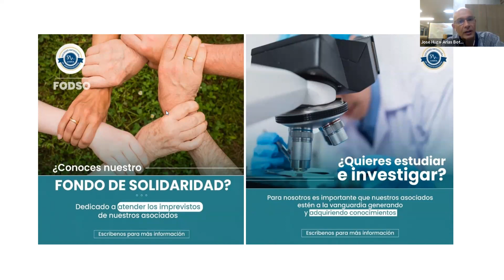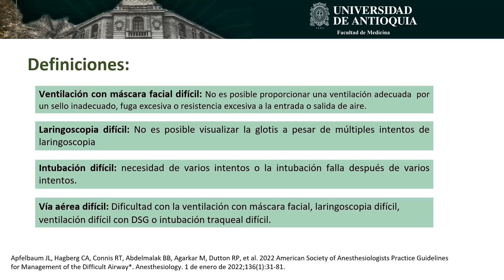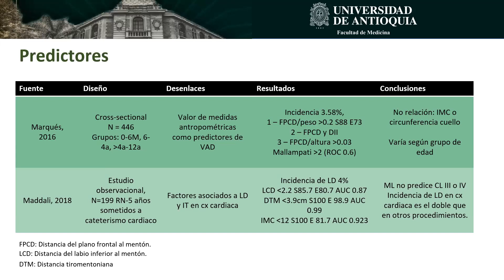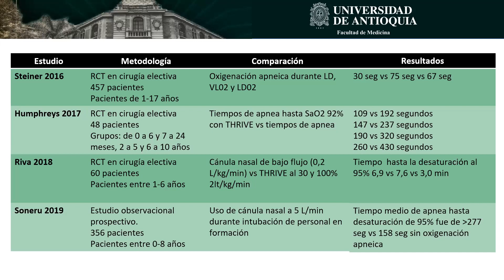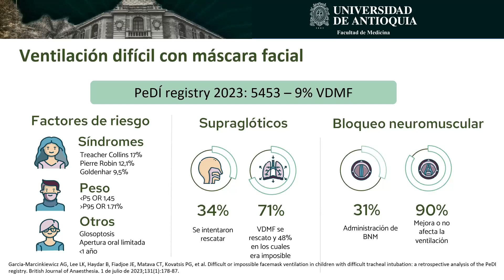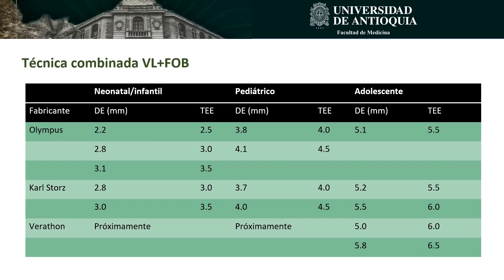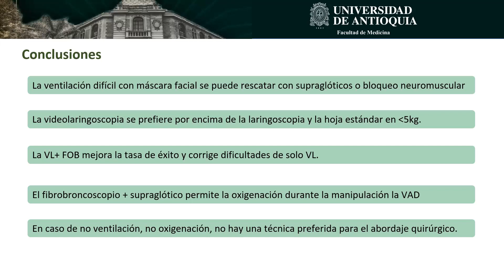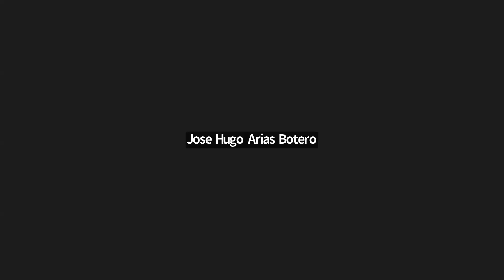Vía aérea difícil en pediatría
Expositor:
Dr. Ricardo Cano Castaño
Médico general universidad CES
Residente de segundo año de anestesiología de la UdeA